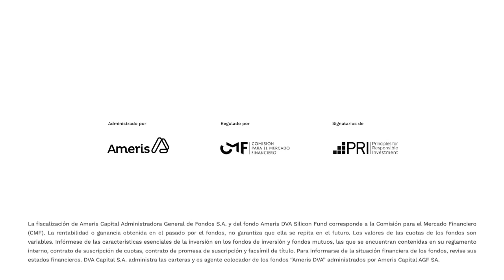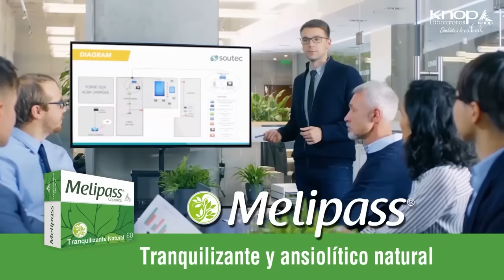Analista político sobre figuras presidenciables: "Irrumpió Michelle Bachelet, puede ser candidata"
En una nueva edición de La entrevista de Tomás Mosciatti realizamos una radiografía al Gobierno de Gabriel Boric, al proceso constituyente y conversamos acerca de los posibles presidenciales, junto al analista político y Director de la Escuela de Gobierno de la Universidad Central, Marco Moreno.